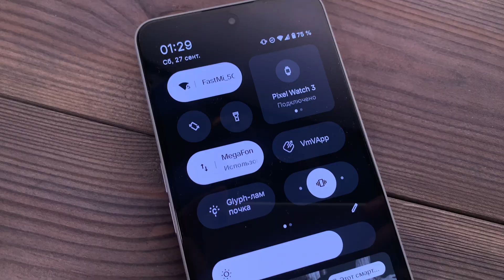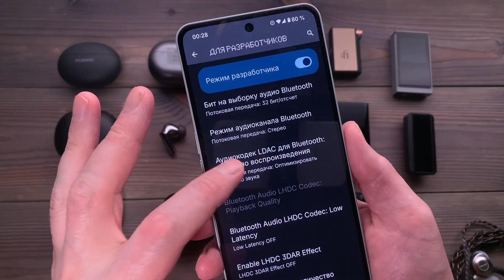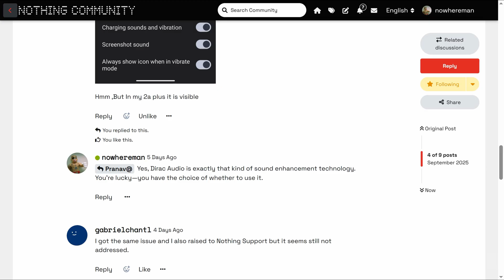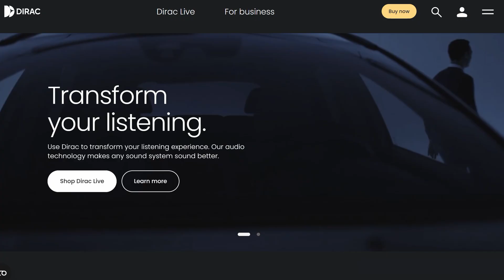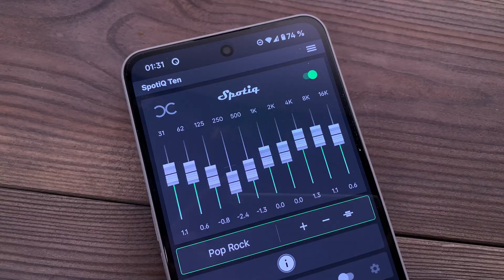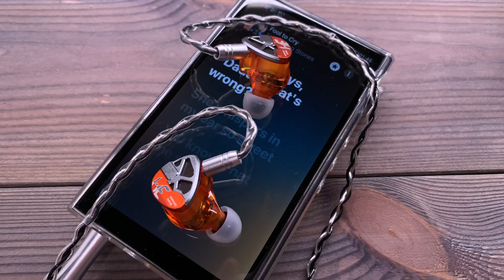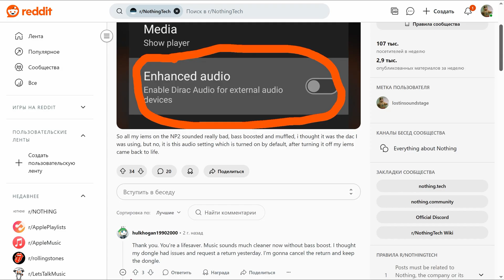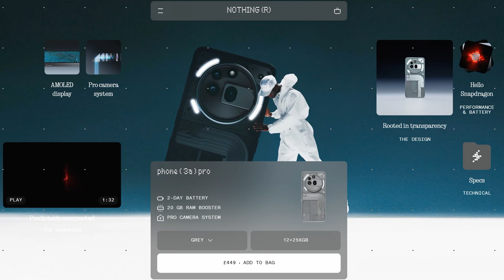Как телефон может испортить звук в ваших Bluetooth наушниках. Мой опыт борьбы с Nothing 3a Pro.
Я делюсь своим опытом использования этого смартфона и рассказываю, как телефон может незаметно изменить звучание ваших Bluetooth-наушников и ЦАПов. Если вы долго искали свой идеальный звук в TWS или портативных системах, то знаете, как важно, чтобы телефон не вмешивался в характер звучания. Но с Nothing Phone 3(a) Pro ситуация оказалась другой.

Я рассказываю, что изменилось в звуке, как я проводил тесты на разных кодеках (LDAC 990 kbps / 96 kHz, aptX Adaptive, aptX HD), сравнивал с другими телефонами, писал в сообщество и службу поддержки Nothing. Объясняю, что такое Dirac Enhancement Audio  и почему отсутствие переключателя для отключения обработки звука стало серьёзной проблемой для пользователей.

Видео будет полезно тем, кто внимательно относится к качеству звучания своих наушников, использует наушники с LDAC или bluetooth ЦАПы, и тем, кто задумывается о покупке Nothing (3a) Pro.

Если для вас эта проблема тоже важна — напишите комментарий под видео или в обсуждении по ссылке. Чем больше отзывов, тем выше шанс, что Nothing обратит на это внимание.

Таймкоды:
00:00 В поисках идеального звука и неожиданная проблема
01:20 Nothing 3a Pro и что в нем хорошего
02:02 Пример идеальных TWS: Huawei FreeBuds Pro 2 и другие модели
03:11 Тесты звучания с LDAC на разных телефонах
04:02 Обсуждение в сообществе Nothing
04:49 Что такое Dirac и другие улучшатели звука
06:32 Bluetooth все равно звучит плохо?
07:48 Ответ службы поддержки Nothing
09:20 Отзывы на плохой звук на Reddit
09:55 Итоги и обращение к зрителям